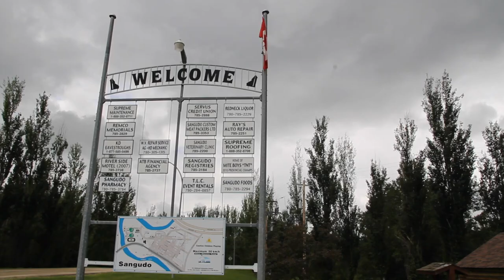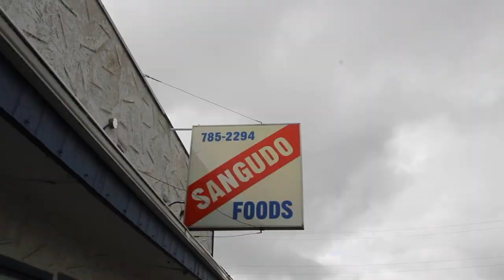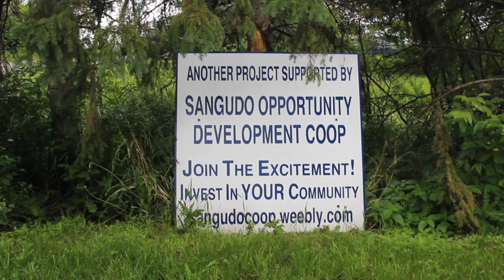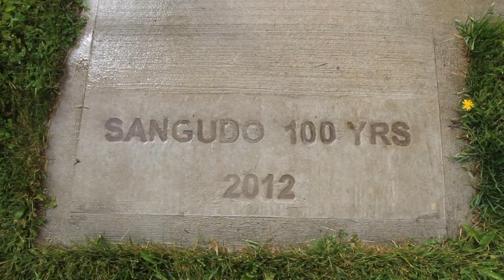The Backroad Diaries — "We're Building Community" in Sangudo, AB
Welcome to The Backroad Diaries.

You're about to join Jack Thompson and Tanner Bayne on their travels throughout Western Canada as they find and tell the stories of communities and co-operatives they see along the way.

The Backroad Boys visited the beautiful hamlet of Sangudo, Alberta to see what a group of dedicated volunteers are doing to revitalize their community.